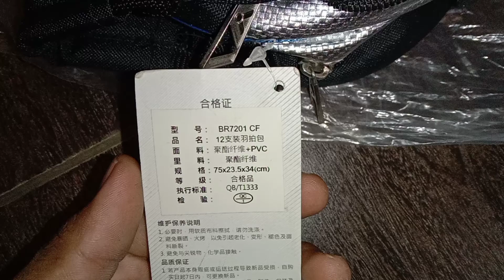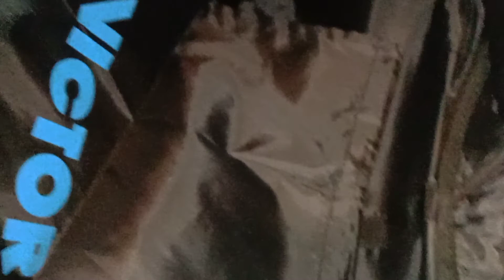TAS VICTOR 7201 CF